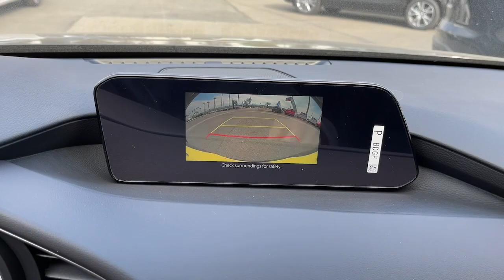2024 Mazda Mazda3 Riverside, Temecula, Loma Linda, Orange County, Corona, CA M6790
Jet Black Mica New 2024 Mazda Mazda3 2.5 S Select Sport available in Corona, California at Cardinal Way Mazda Corona. Servicing the Riverside, Temecula, Loma Linda, Orange County, CA area.
2024 Mazda Mazda3 2.5 S Select Sport - Stock#: M6790

Want us to come to you? No problem! In case we missed a picture or a detail you would like to see of this 2024 Mazda Mazda3 we are happy to send you A PERSONAL VIDEO walking around the vehicle focusing on the closest details that are important to you. We can send it directly to you via text or email. We look forward to hearing from you!brbrJet Black Mica 2024 Mazda Mazda3 2.5 S Select Sport FWD 6-Speed Automatic SKYACTIV 2.5L 4-Cylinder DOHC 16VbrbrRecent Arrival! 27/35 City/Highway MPGbrbrbrWe develop outstanding relationships where everybody wins! New & Pre-Owned Certified Mazda cars in Corona Yorba Linda Riverside Irvine Eastvale Norco Ontario Puente Hills. Price does not include dealer installed options warranties $85 doc fee or registration. Plus government fees and taxes any finance charges any dealer document processing charge any electronic filing charge and any emission testing charge. The Manufacturers Suggested Retail Price excludes any optional dealer installed equipment. Factory incentives are subject to change and may depend on location of buyers residence and lease or financing terms. Please contact dealer for final price.
Wheels: 18 x 7J Aluminum Alloy|Leatherette Seat Trim|Radio: AM/FM Audio System|Black Lug Nuts & Black Wheel Locks|Cargo Mat|Cargo Net|MAZDA CONNECT Infotainment System|4-Wheel Disc Brakes|6 Speakers|Air Conditioning|Electronic Stability Control|Front Bucket Seats|Front Center Armrest|Leather Shift Knob|Spoiler|Tachometer|ABS brakes|AM/FM radio|Alloy wheels|Automatic temperature control|Brake assist|Bumpers: body-color|Delay-off headlights|Driver door bin|Driver vanity mirror|Dual front impact airbags|Dual front side impact airbags|Front anti-roll bar|Front dual zone A/C|Front reading lights|Front wheel independent suspension|Fully automatic headlights|Heated door mirrors|Illuminated entry|Knee airbag|Leather steering wheel|Low tire pressure warning|Occupant sensing airbag|Outside temperature display|Overhead airbag|Overhead console|Panic alarm|Passenger door bin|Passenger vanity mirror|Power door mirrors|Power steering|Power windows|Radio data system|Rain sensing wipers|Rear seat center armrest|Rear side impact airbag|Rear window defroster|Rear window wiper|Remote keyless entry|Speed control|Speed-sensing steering|Split folding rear seat|Steering wheel mounted audio controls|Telescoping steering wheel|Tilt steering wheel|Traction control|Trip computer|Turn signal indicator mirrors|Variably intermittent wipers|Front beverage holders|Compass|Exterior Parking Camera Rear|Auto High-beam Headlights|AppLink/Apple CarPlay and Android Auto|Emergency communication system: Mazda Connected Services (3-year trial subscription included)